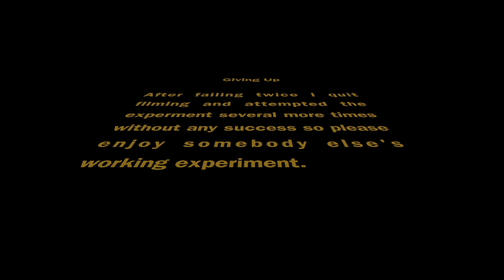Sodium Acetate (Hot Ice) Experiment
How not to make sodium acetate.